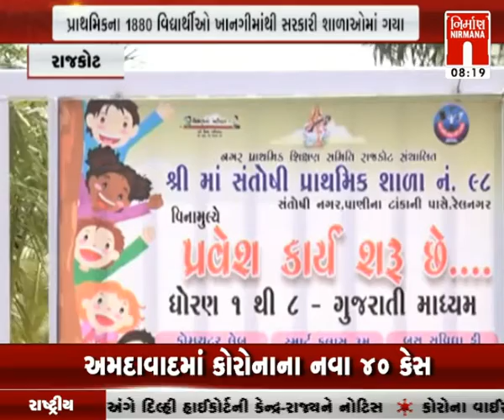Rajkot માં ખાનગી શાળા કરતા સરકારી શાળામાં પ્રવેશ વધ્યો । Nirmananews